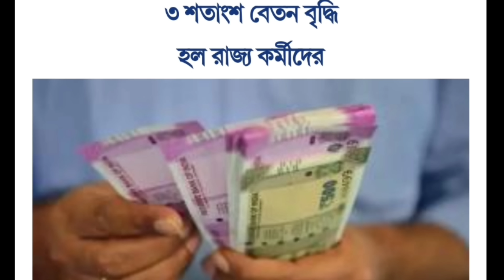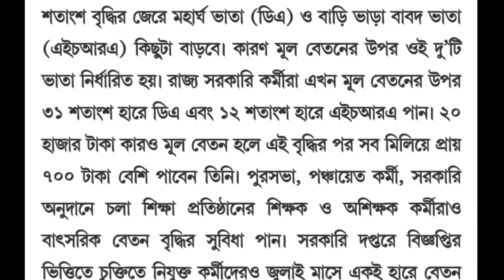রাজ্য সরকারি কর্মী, শিক্ষক ও শিক্ষাকর্মীরা ৩১ শতাংশ হারে ডি.এ পাচ্ছেন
Source: Bartaman Patrika
Date: 28/07/2022